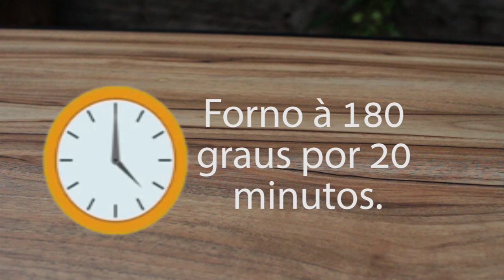FATURE PELO MENOS 15 REAIS POR FORNADA DESSE PÃOZINHO| PÃO DE MINUTO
Ingredientes:
500g de farinha de trigo ( 3 xícaras)
30g de açúcar (2 colheres de sopa)
5g de sal (1 colher de café)
20g de fermento químico (1 colher de sopa)
240 ml de leite (1 xícara)
60g de margarina (2 colheres bem cheias)
1 ovo
Nível da receita: Fácil
Cálculo de custo= 1,42 (farinha)+ 0,06(açúcar)+0,01 (sal)+0,59(fermento químico)+0,57(leite)+0,71(margarina)+0,46(ovo)= 3,82

0,21 centavos custo de insumos por unidade de 50g.
Sempre gosto de multiplicar por 3,5 ou 4 o valor do custo (1 parte é o gasto, 1 parte é a mão de obra, 1 parte é o custo fixo+impostos e a ultima parte o lucro) dá para vender 3 pães por 2,50 tranquilamente, dependendo da embalagem você pode agregar até mais valor, e melhor ainda se colocar um recheio.
Este vídeo é para você que quer uma ideia do que pode fazer para faturar uma renda extra, gastando bem pouco. Então nesse vídeo ensino como fazer um pão de minuto, muito simples e saboroso. Aprenda e fature pelo menos 15 reais por fornada que fizer desse pão de minuto!